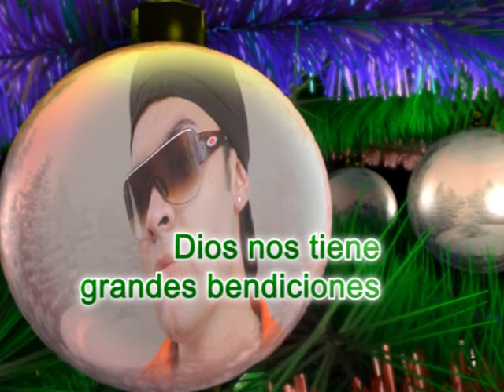Saludo De Navidad - Los De Yolombo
Feliz navidad y próspero 2012, te deseamos May, EL Mambo y Bomba, LOS DE YOLOMBÓ...PURO SABORSSS

El Grupo Musical y de parodias LOS DE YOLOMBÓ, pretende llevar alegría y diversión a cada lugar donde van. Se caracterizan por adaptar los reggaetones del momento y sacarles una letra jocosa y cotidiana con la que todo el mundo se identifique.

Contrataciones, celular en Colombia 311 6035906